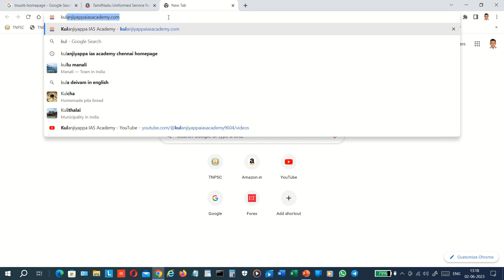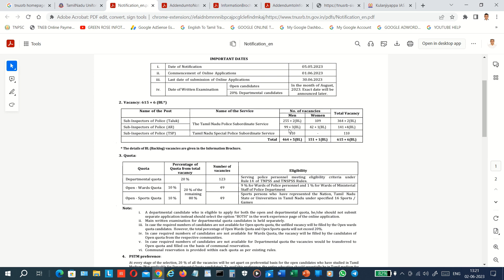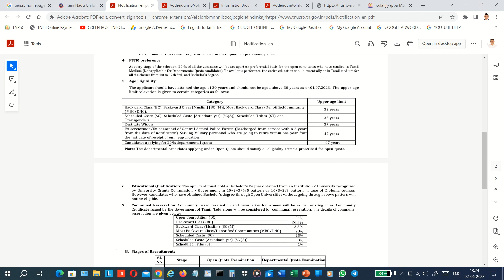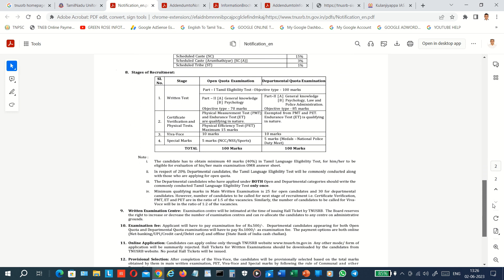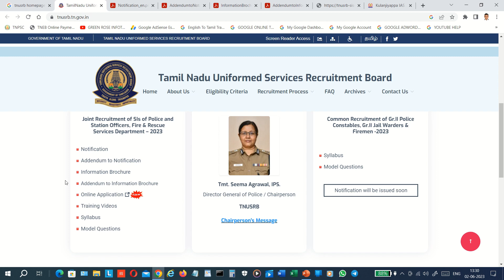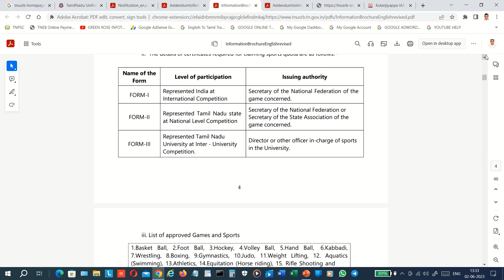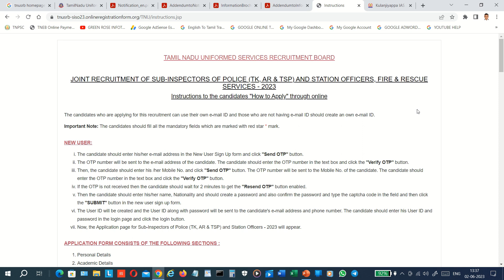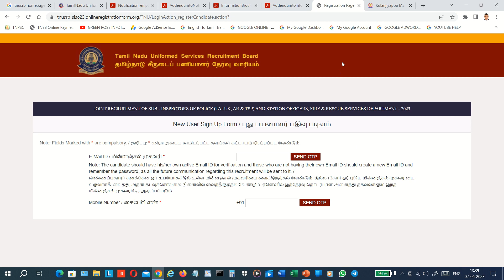TNUSRB SI RECRUITMENT - JUN-2023 - தமிழில்